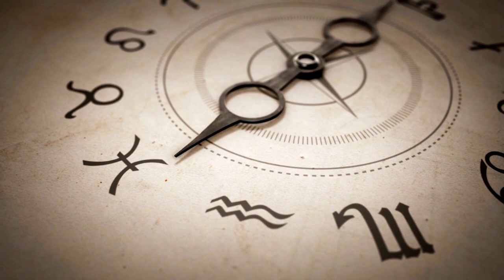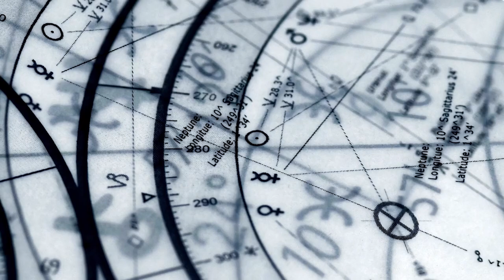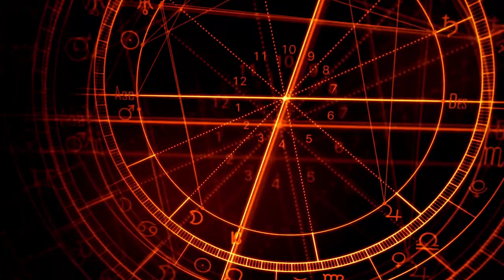HOROSCOPUL SAPTAMANII 29 MAI - 4 IUNIE 2023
INTRODUCERE
LUNI 02:15
MARTI 03:04
MIERCURI 04:03
JOI 04:53
VINERI 05:48
SAMBATA 06:35
DUMINICA 07:17

BERBEC 08:18
TAUR 10:29
GEMENI 13:04
RAC 14:49
LEU 17:21
FECIOARA 19:41
BALANTA 22:04
SCORPION 24:21
SAGETATOR 26:33
CAPRICORN 28:41
VARSATOR 30:57
PESTI 33:16